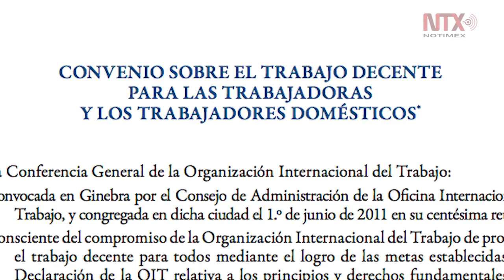No me podía conformar con que mi destino fuera limpiar: Marcelina Bautista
La fundadora del Centro de Apoyo y Capacitación para Empleadas del Hogar es también la principal impulsora del programa piloto del IMSS para afiliar a los trabajadores del hogar.